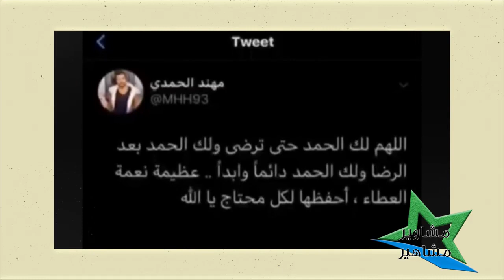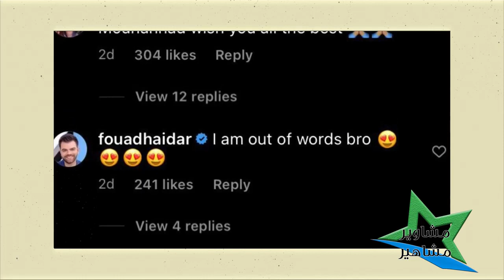حماة مهند الحمدي تشعل الانترنت بجمالها! شاهدوا منزل مهند وفرح من الداخل 😍